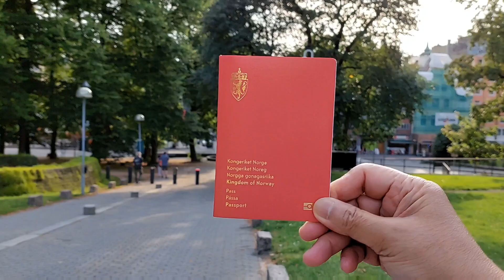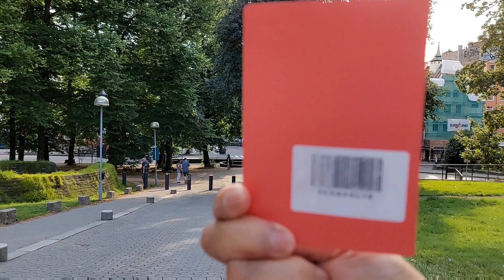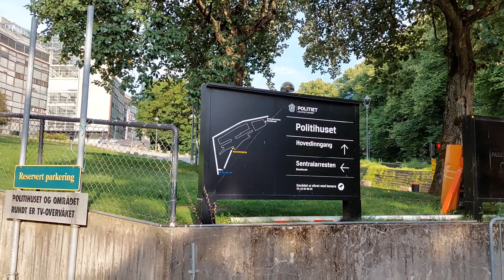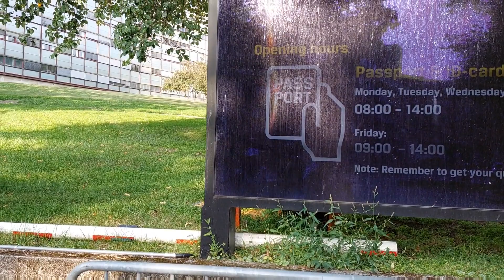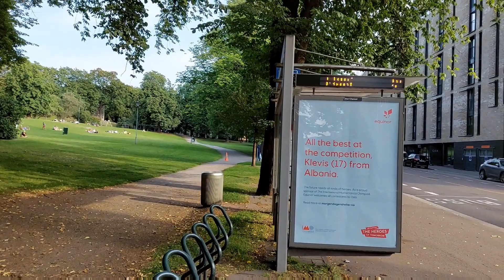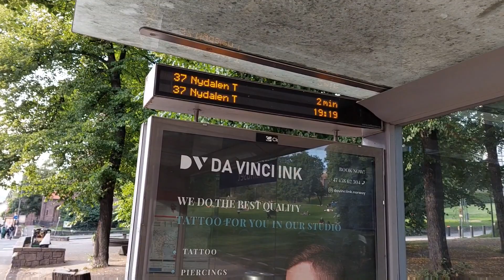Police Station Oslo